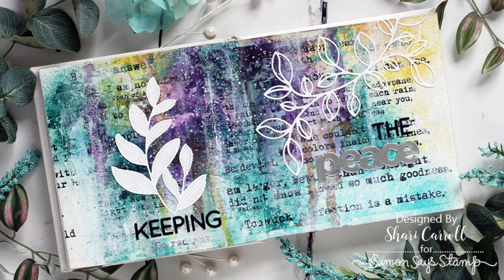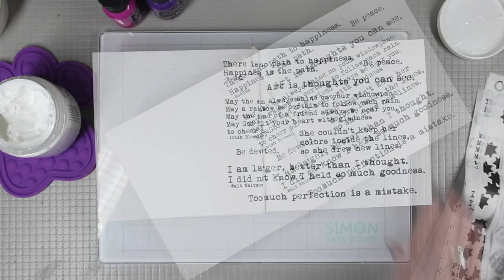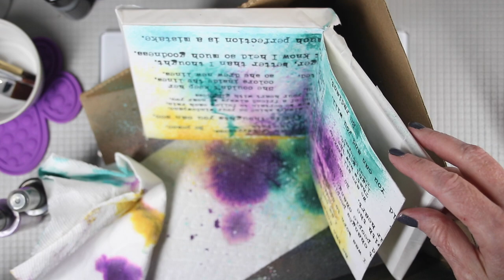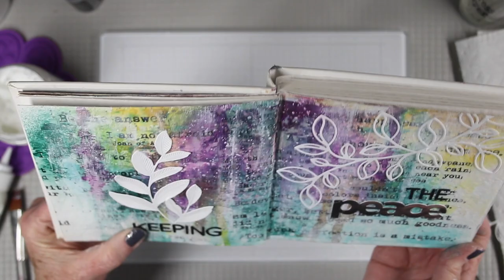Art Journaling with Shari Carroll: Keeping the Peace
Join Shari as she creates a colorful journal page using Tim Holtz Distress sprays in her Dina Wakley Journal.

• Ranger Dina Wakley Media 6 x 6 WHITE JOURNAL mdj61106

• Simon Says Stamp DETAILED LEAF CLUSTER Wafer Die sssd112057

• Simon Says Stamp ETCHED LAUREL LEAVES Wafer Die s690

• Simon Says Stamp ROUNDED ALPHABET SMALL Wafer Die sssd111931

• Tim Holtz Flip Top Distress Paint BRUSHED PEWTER Ranger TDF52968

• Tim Holtz Distress Oxide Spray 2021 New April SALVAGED PATINA Ranger tso72799

• Tim Holtz Distress Spray Stain EVERGREEN BOUGH Ranger TSS42259

• Tim Holtz Distress Oxide Spray SCATTERED STRAW Ranger tso67856

• Tim Holtz Distress Oxide Spray 2021 New October VILLAINOUS POTION Ranger tso78869

• Tim Holtz Distress Oxide Spray VINTAGE PHOTO Ranger tso64817

• Simon Says Stamp Cardstock MATTE SILVER MIRROR ssp1007 Peace On Earth

• Simon Says Stamp PET PAWSITIVELY EVERYTHING TOOL ORCHID st0018 Peace on Earth

• Simon Says Stamp MAGNETIC GLASS MAT st0081 To The Moon